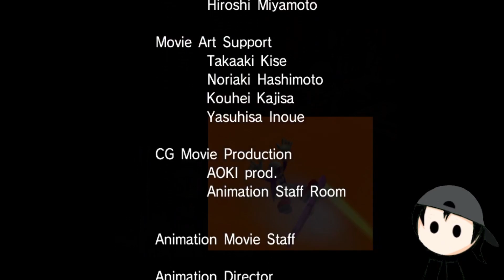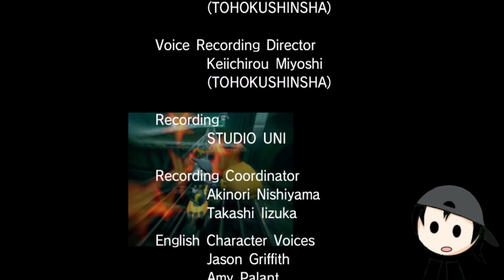Catch Me if You Can | Sonic Riders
It'll help me grow my channel more and more and I really appreciate it!

And the outro was made by SavageGraphics on Pixabay